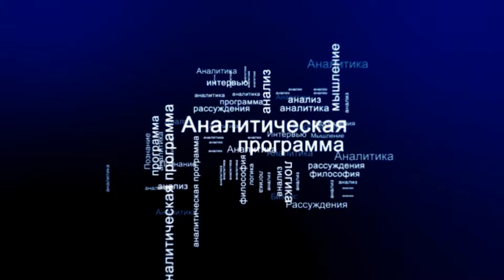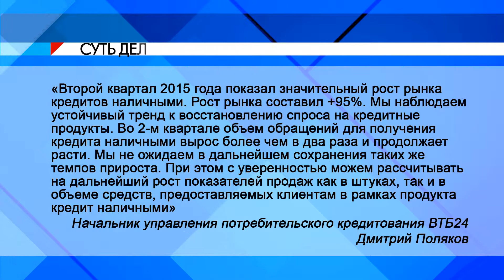СУТЬ ДЕЛА - "Закон о ростовщичестве"